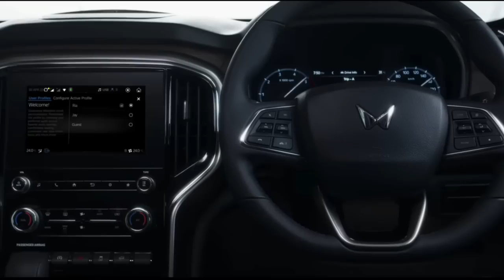all New scorpio | LEAKED 🤯 | full review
video credit: HER GARAGE